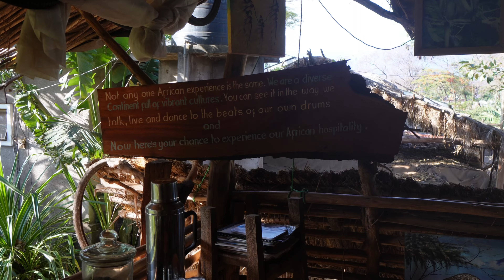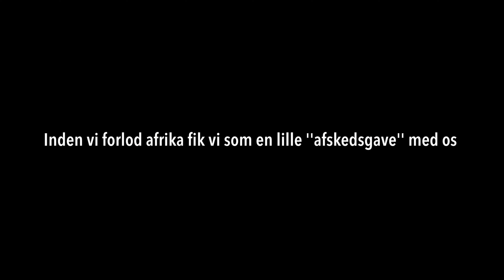BADER I VANDFALD VED KILIMANJARO OG TAGER PÅ 2 DAGES SAFARI *rejsevlog*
Vi rejser til Moshi i Tanzania og bader i et vandfald ved foden af Kilimanjaro, besøger Tarangire safari park og overnatter på savannen.

Vil du i kontakt med os?